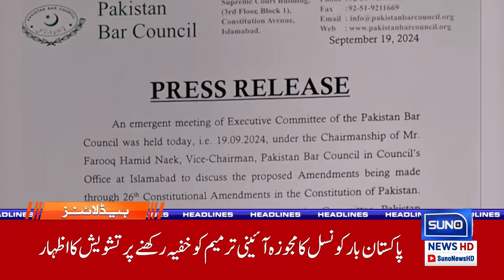Iran Big Step Against Israel | 8 AM News Headlines | 20 September 2024 | Suno News HD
Iran ne Israel ke khilaf ek bara qadam utha liya hai! Kya yeh tanafuzat ko mazeed barhaye ga? Dunya bhar ke liye yeh khabar kis had tak ahmiyat rakhti hai? Dekhiye tafseelat 8 AM News Headlines mein, sirf Suno News HD par.